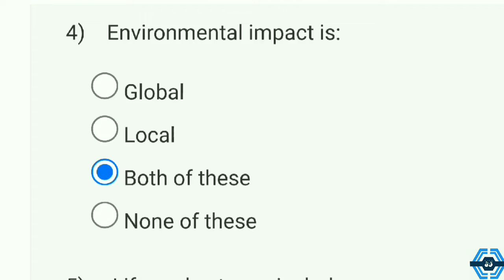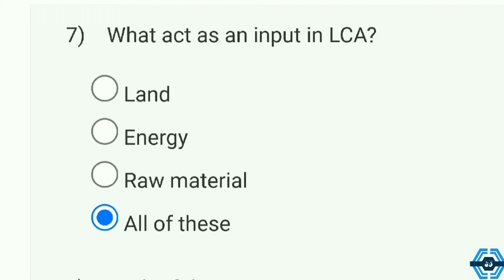Product Design and Manufacturing Week 7 Quiz Answer Solution 2022 | NPTEL | SWAYAM 2022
This video is for providing Product Design and Manufacturing

This video is made in topic of Product Design and Manufacturing